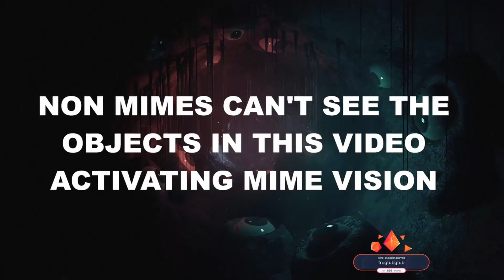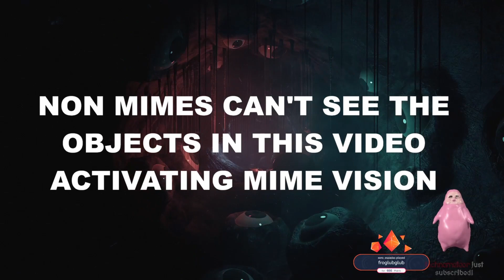Susu_Jpg the Mime Streamer